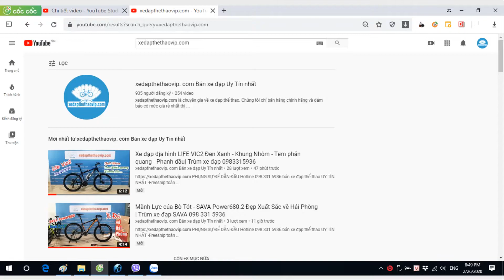Đèn hậu pin sạc HYD-1860: nhiều chế độ sáng, nhiều màu, Mã: D7H186 | Trùm xe đạp/phụ kiện 0983315936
►Đèn hậu pin sạc HYD-1860: nhiều chế độ sáng, nhiều màu tiện dụng bền đẹp.